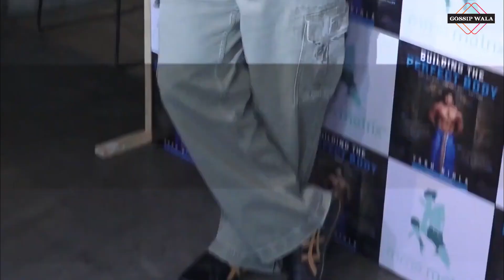Ganapath Song | Baby Dil Laga Ke | Tiger Shroff | Ganapath Movie upcoming new song update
Ganapath Song | Baby Dil Laga Ke | Tiger Shroff | Ganapath Movie Songs | Ganapath Song Sara Zamana

ganapath

ganapath song

baby dil laga ke song baby dil laga ke song ganapath

ganapath song baby dil laga ke

ganapath song sara zamana ganapath sara zamana song

sara zamana ganapath song sara zamana song ganapath

sara zamana song tiger shroff

tiger shroff song sara zamana

ganapath movie songs

ganapath song

ganapath song tiger shroff

ganapath item song

ganapath teaser

ganapath trailer

ganapath movie tiger shroff ganapath tiger shroff

Starring: Amitabh Bachchan, Tiger Shroff and Kriti Sanon

Production House: Pooja Entertainment and Good

Co. Directed by: Vikas Bahl Produced by: Vashu Bhagnani, Jackky Bhagnani, Deepshikha Deshmukh and Vikas Bahl